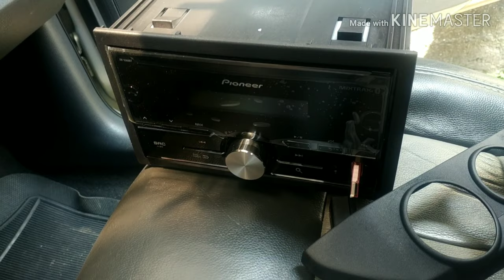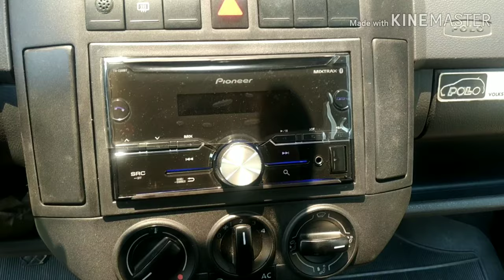Como adaptar o microfone do rádio no painel do polo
Eu resolvi fazer esse vídeo para ajudar aos amigos que tem alguma dúvida sobre a instalação do microfone do rádio no painel do polo. alguém tendo alguma dúvida é só mandar msg que eu responderei.